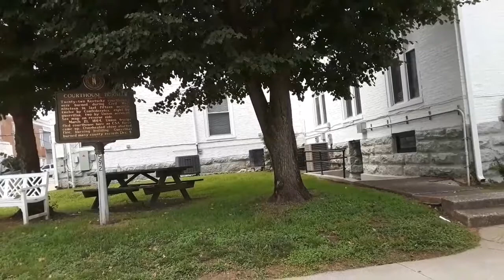Driving around Owingsville Kentucky |Video #77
It is a very cute little town and Levi was my back seat guide.  Thank you Levi I really enjoyed his company.